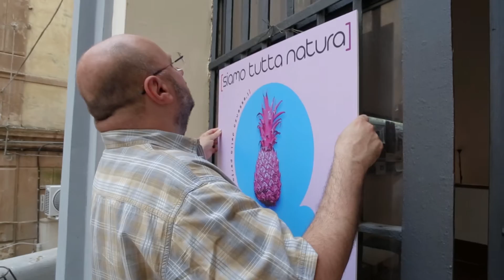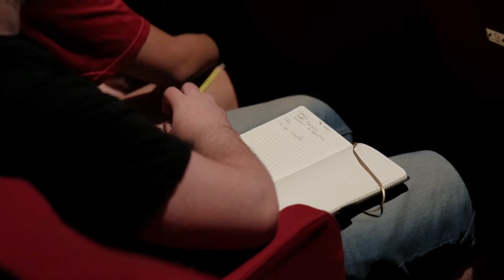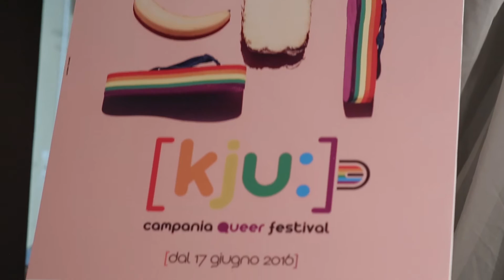Optima incontra Monica Cirinnà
Le unioni civili di Monica Cirinnà al KJU Festival, Napoli